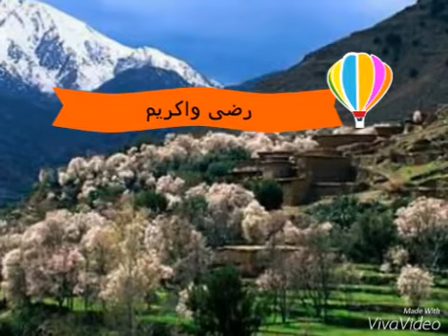دراسة جيولوجية أمريكية تثبت آية أخرى من القرآن الكريم